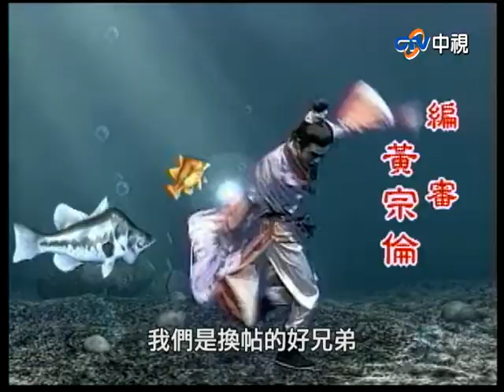『封神榜』第255集(王道揚、林佑星、陳怡真、李佩怡、游耀光、廖麗君、蘇炳憲、鄭志偉)中視_2000年